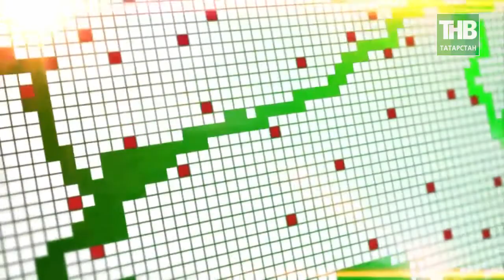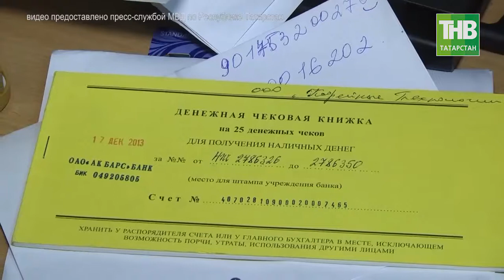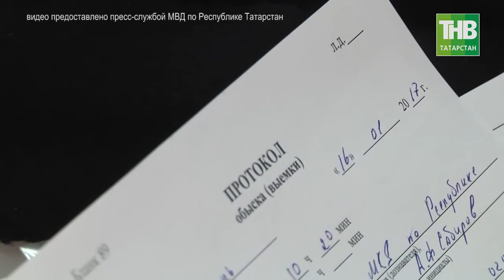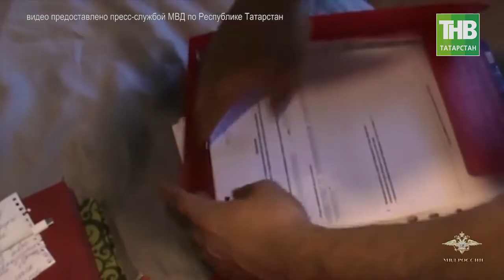Банкротство предприятий и фирмы - однодневки как способ извлечения прибыли 04/12/17 ТНВ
Координаты:
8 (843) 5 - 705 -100

Таяну ноктасы. В эфире: пн, вт, ср, чт - 19:00

Вечерняя игра. В эфире: пн, вт, ср, чт - 22:10

7 дней. В эфире: вс - 19:30, 21:30